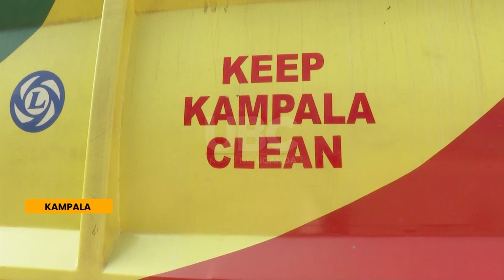African Public Service Day - MDAs to offer free services as gov’t marks Public Service Day.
The Public Service Commission, in cooperation with the Kampala Capital City Authority (KCCA), has participated in community outreach activities to celebrate African Public Service Day.
Participants engaged in cleaning up the streets of Kampala by sweeping and emptying full dustbins.
The Permanent Secretary at the public service commission john Geoffrey Mbabazi , rallied his staff  to join the initiative aimed at supporting the lives of citizens.